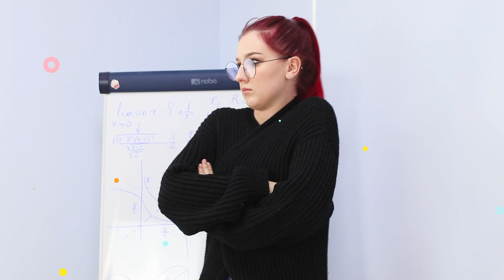ज़िन्दगी आपके 20s vs 30s में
30 की उम्र आपकी सोच से हट कर होती है कई बार आप सही होते हैं। ज्यादातर दस साल के बाद लोगों की जिंदगी बहुत ज्यादा बदल जाती है। ये कैसे होता है. देखिये हमारी नई वीडियो में।